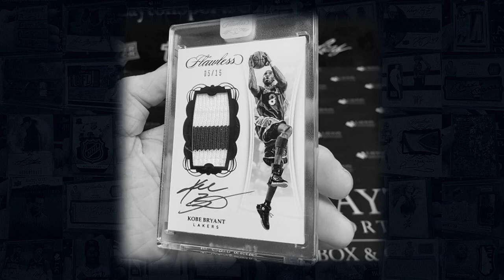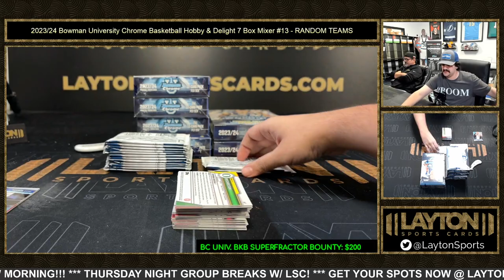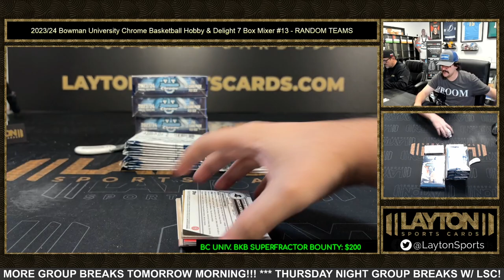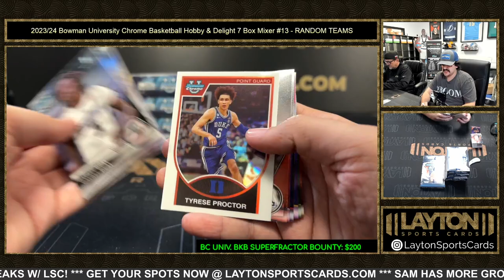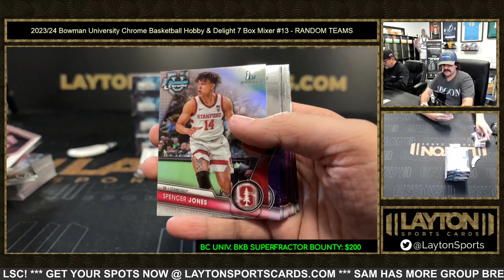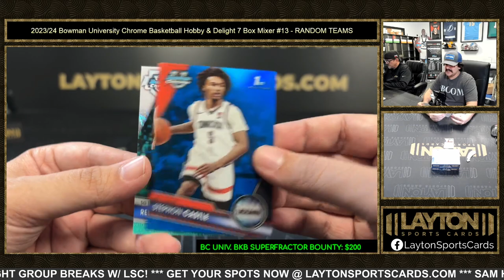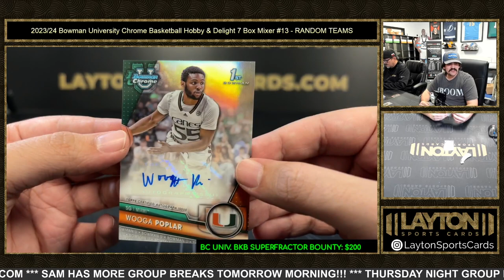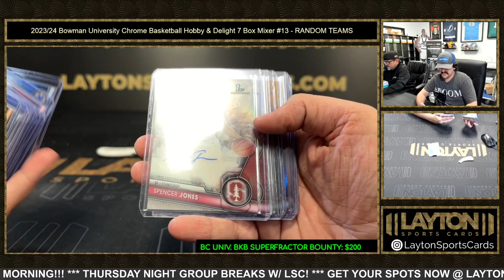202324 Bowman University Chrome Basketball Hobby & Delight 7 Box Mixer #13